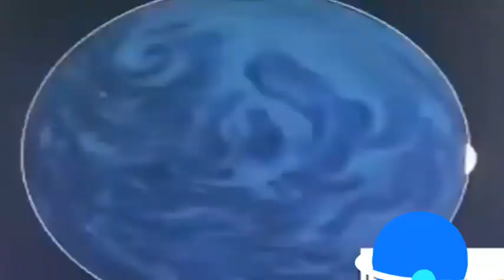Gundam (1981) Sigla TV _ cartoni animati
Cartoni animati

sigla tv